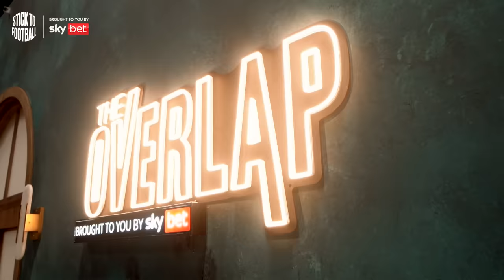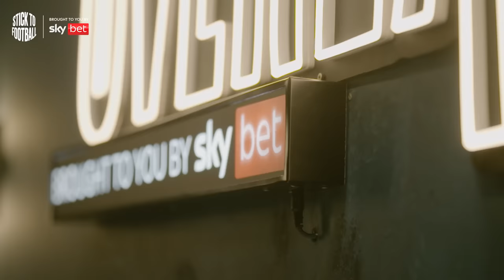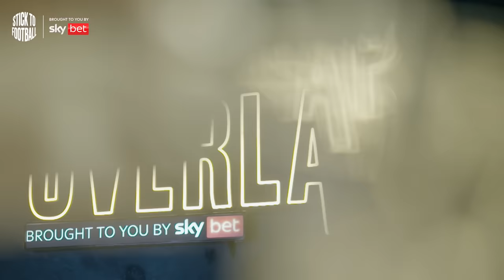Solskjaer Reveals All On Haaland, Ronaldo & United Exit | Stick to Football EP 22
Joined by former team-mates Gary Neville and Roy Keane alongside Ian Wright, Jamie Carragher and Jill Scott, the hosts start the show tucking into a special Norwegian stew dish, and it doesn’t take long for Roy to remind Ole of his miss against Bayer Leverkusen in the 2002 Champions League semi-finals.

Having last spent time as a manager at Manchester United, Ole reveals what really went on at the club during his tenure, including how he nearly signed Declan Rice, Erling Haaland and Jude Bellingham and what it was like working with Cristiano Ronaldo.

The man who made the 1999 Treble win possible also talks about what his winning goal against Bayern Munich and gives insight into the dressing room, telling never told before stories of what hobby Gary took up as a player and which guest Ole nearly had a fight with in the tunnel.

Finally we end on a min-quiz between Ole and Roy centred around the infamous Champions League semi-final against Bayer Leverkusen; who will have bragging rights between the former United duo?

If you liked the episode don't forget to let us know in the comments and if you want to listen only you can catch Stick to Football on all major podcast platforms.

Chaptering
00:00 Promo
00:53 Behind the Scenes
13:40 Introduction
16:30 Ole as Manchester United manager
30:40 Missing out on Declan Rice, Jude Bellingham and Erling Haaland
36:27 Was signing Cristiano Ronaldo a regret?
49:00 Ole’s playing career at Manchester United
01:03:30 Champions League final winner v Bayern Munich to win 1999 Treble
01:14:00 Ole on current Manchester United
01:17:47  Roy v Ole quiz